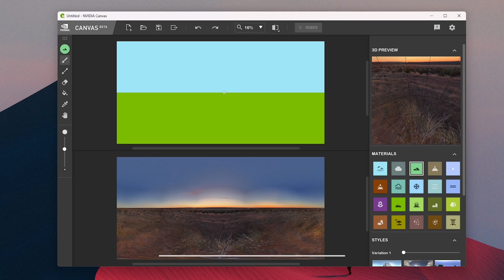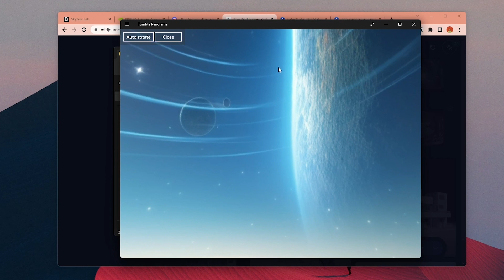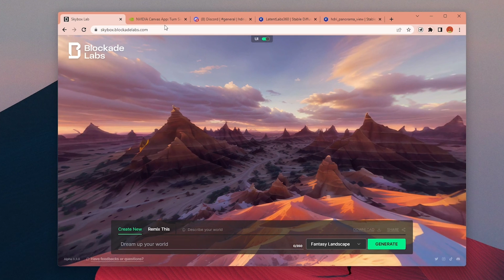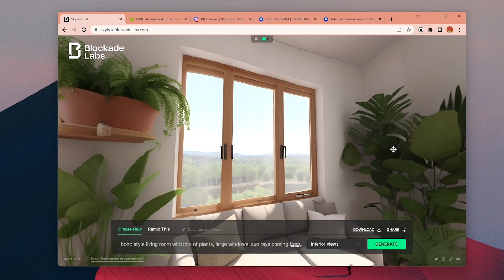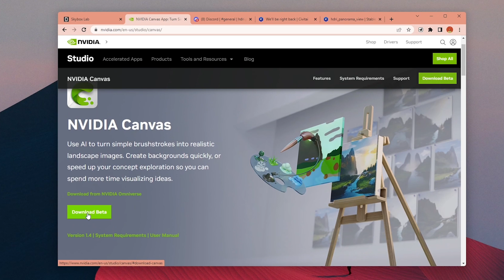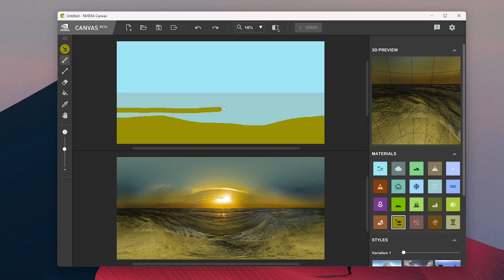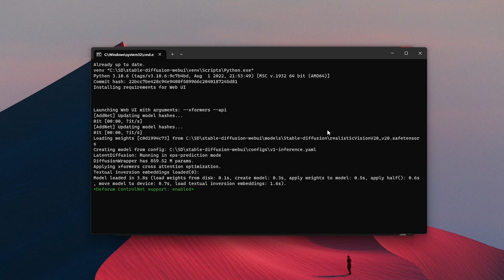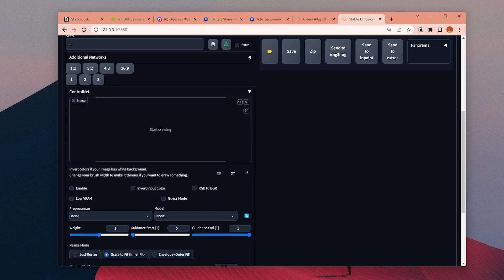Create 3D Images Using AI (no experience needed...)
You can find 4 different methods to create 3D worlds just in seconds!

Timeline:
0:00 - Intro
0:21 - Midjourney
1:56 - Blockade Labs
4:08 - Nvidia Canvas
5:45 - Stable Diffusion
7:48 - Final Results

My Computer
My Mouse